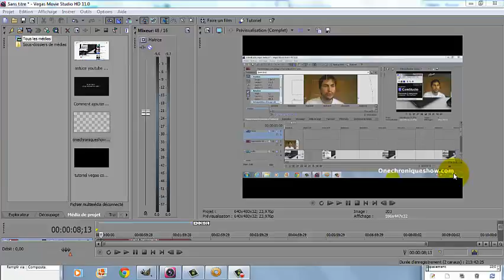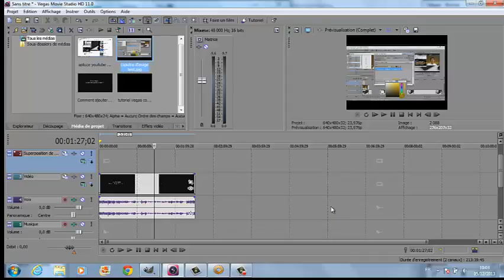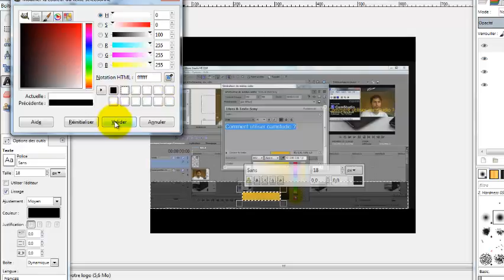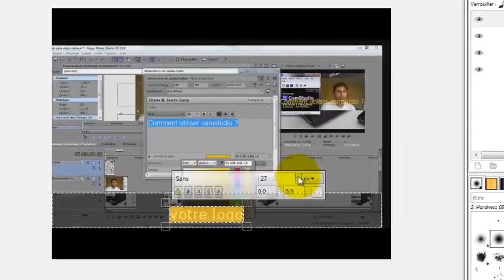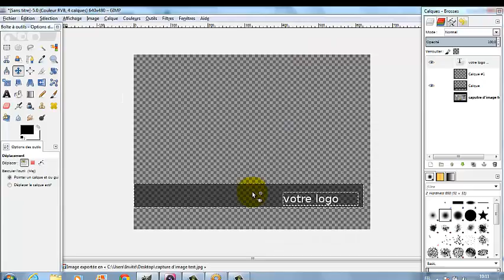[TUTO] : Sony Vegas Mettre un logo partie 1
♛ OFFRES PROMOTIONNELLES ♛

D'autres vidéos

un coaching gratuit Vous débutez en video
cliquez ici pour avoir plus de conseil

Dans cette vidéo vous allez apprendre à insérer votre logo dans votre vidéo avec le logiciel sony vegas